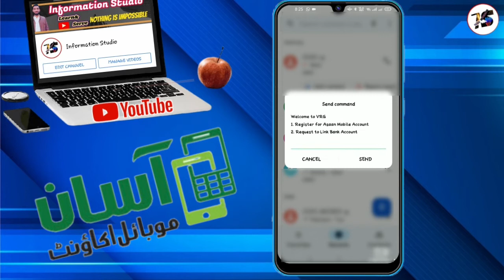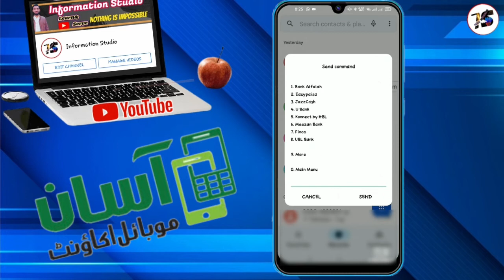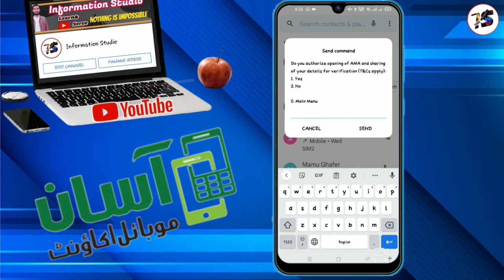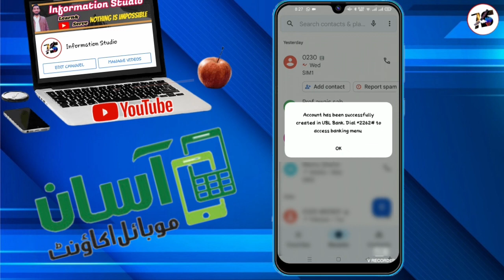How to Open Asaan Mobile account | Asaan Mobile Account kaise Banaye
Hello viewers In this video I will describe how to open your Asaan Mobile account in urdu